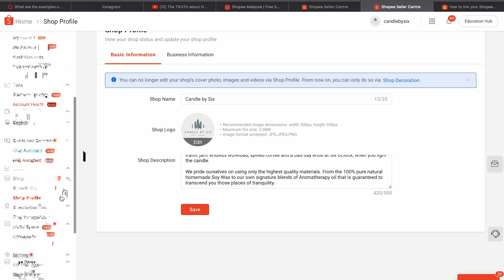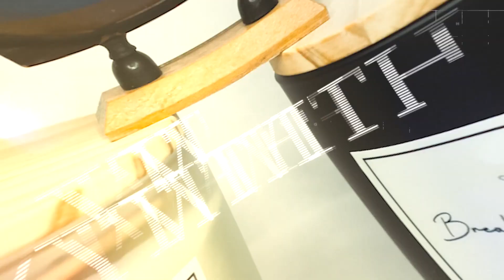Candle By Six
The Merge Version of Videos for Final Project (Entrepreneur Skills)
Much Obliged Sir Fahimi